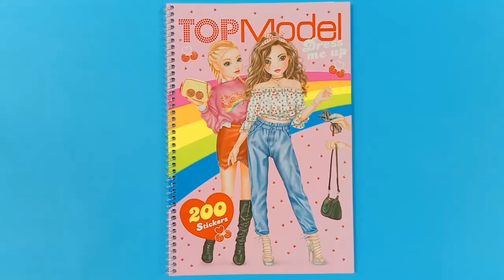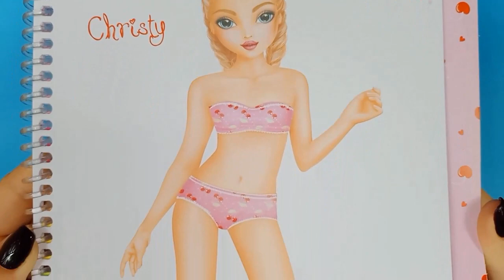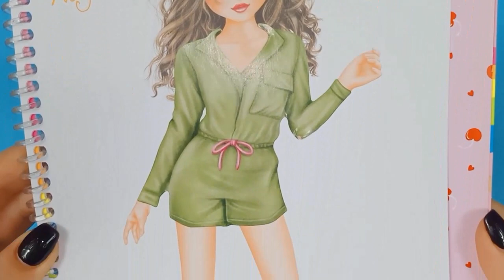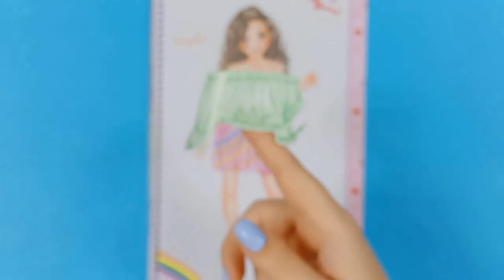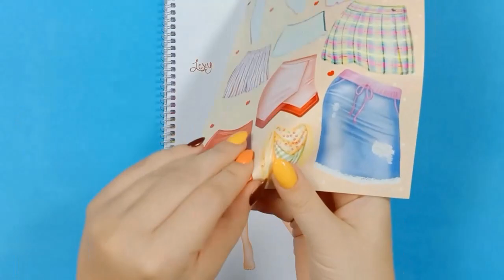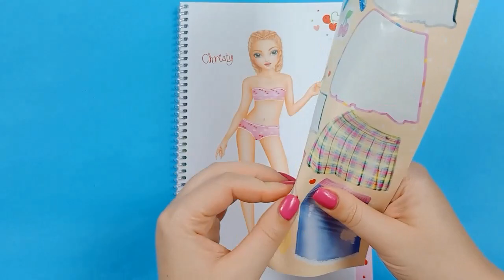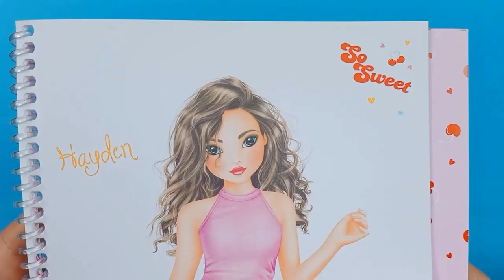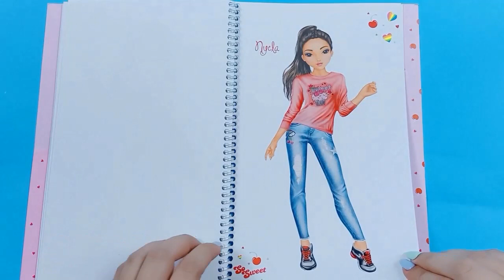TOP MODEL CHERRY BOMB | dán hình thiết kế thời trang | hinh dan | hình dán thay trang phục PART 1-10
Xin chào 😊
Đồ chơi trẻ em - hình dán TOP MODEL - CHERRY BOMB dress me up | sticker Top Model Dress me up Cherry Bomb  👉 PART 1-10